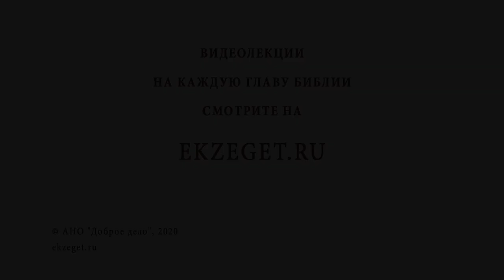Женщина или Дева (Мф.1:22-23; Исайя 7:14)? Протоиерей Олег Стеняев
В сегодняшнем видео со священником Олегом Стеняевым разбираем сложный эпизод Нового Завета, в котором говорим, кем является Божия Матерь - Женщина или Дева?

🔸Имя Эммануил.
🔸Полемика и иудеями.
🔸Слово девица на древнееврейском.
🔸Пресвятая Богородица в христианском учении.